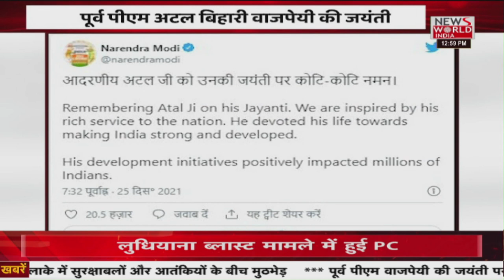अटल जी की जयंती आज | Latest News | Hindi News | Breaking News